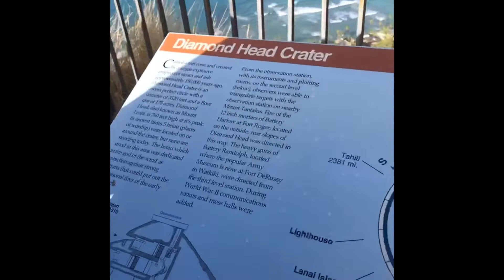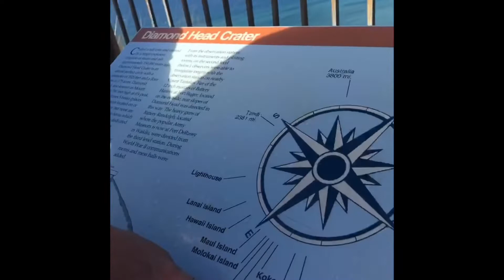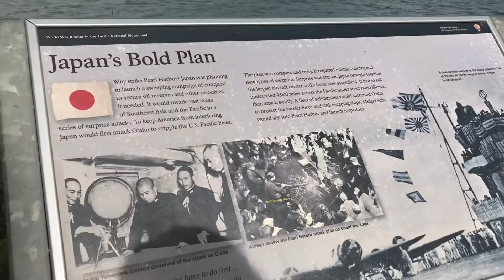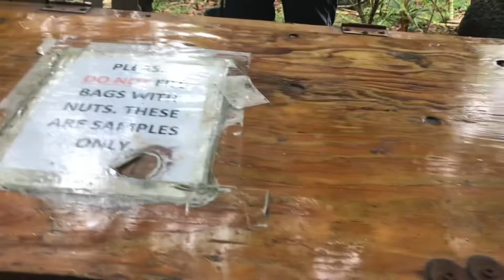Du lịch đảo Honolulu Hawaii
Núi Diamond head, Manoa Falls, The Byodo-in temple, Pearl Harbor, và nhiều cảnh đẹp khác cùng những bãi biển rất đẹp!